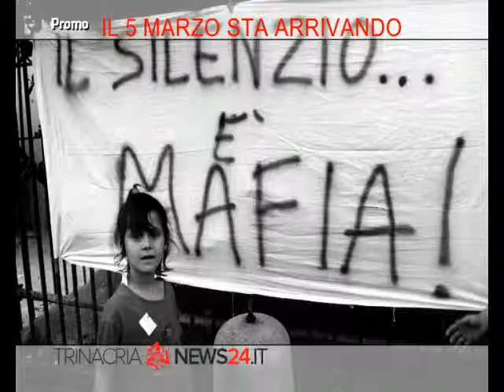VG8 SETTEGIORNI - EDIZIONE 23 MARZO 2014